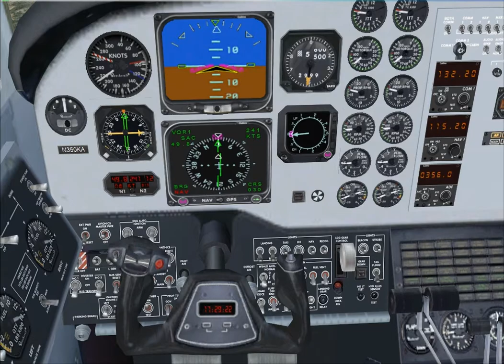LESSON 09 AIR NAVIGATION & CROSS COUNTRY PREPARATION FLIGHT - TAKE OFF & CLIMB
LAUSA VIRTUAL PPL(A) COURSEWORK -- LESSON 09 -- FAA KSFO

AIR NAVIGATION & CROSS COUNTRY PREPARATION FLIGHT -- KING AIR 350

Objectives

• Plan and fly cross country -- San Francisco to Minden (KMEV)
• VFR, Special VFR & IFR
• VOR & NDB Tracking
• Fuel burn Calculations

FLIGHT TIME 1H 05MINS

In this lesson your instructor will do most of the flying. You will be the P2S handling communications with Air Traffic Control and also responsible for the navigation instruments as instructed by the Captain. VPPL-09.

Today you will fly in a King Air 350 twin engine aircraft.

Many a student pilot has planned a cross country route exercise, flown to that destination and then beamed confidently at the instructor on board that they were at their destination only to be told that they were more than 10 miles off course and that the little village down there was not the one they thought that it was - now get us back home!

There are quite a number of both simple and complex tools available for use by a pilot to plan the journey. Some of the most common are -

1.An up to date 1:500.000 or 1:250.000 aviation chart of the area to be navigated.
2.The human thumb! If the thumb is placed onto a 1:500.000 chart the distance measured from the tip of the thumb to the first bend is approximately 10 nautical miles and can be used a rough guide to estimating distances on the chart. This also means that if the estimated ground speed is known then the leg time can be estimated i.e. 10 miles at 120 Knots equals 5 minutes.
3.Rulers calibrated to measure distances in nautical miles on 1:250.000 or 1:500.000 charts. Some are also calibrated for multiple standards.
4.Protractor of various shapes and sizes used to measure track angles on charts.
5.Flight computer - a mechanical device used to provide a wide variety of calculations such as speed, time, wind, drift etc.

Some of the basics of navigation skills needed involve making a flight plan, using dead reckoning and map reading.

VOR applications

Like the NDB / ADF there are several applications for the VOR in light aircraft cross country VMC navigation. The applications briefly described below will be detailed in the 'Using the VOR' module.

Homing & tracking to a VOR. Even with a crosswind component tracking toward a VOR is quite simple, rotate the OBS until the CDI is centred and TO is indicated, turn onto that magnetic heading and then just keep the CDI centred and you will track more or less direct to the VOR.

Tracking from a VOR. Rotate the OBS to the required track [radial], ensure FROM is indicated, turn onto that magnetic heading and just keep the CDI centred and you will maintain the track.

Position fixes. If two VORs are in range then the bearing from each can be ascertained, roughly plotted on the chart [after converting to true bearings] and the aircraft position will be close to the intersection point of the LOPs. Alternatively a VOR bearing and a NDB bearing can be used or a VOR bearing and a line feature on the chart, the latter technique being the most frequently used.

Running fix / distance from VOR. The 1-in-60 rule can be applied when the aircraft is within range of a transmitter by turning the aircraft so that the station is abeam and then measuring the degrees traversed against time, as in the NDB running fix application above. The advantage with the VOR is that the CDI needle indicates the degrees traversed. As in the NDB application the position fix is the distance along the second radial from the beacon.

LOG BOOK ENTRY

N973XE DANIEL HARVEY P.U.T. KSFO KMEV 01:01:00 02:18:00  01:17:00  EX 18A, EX18B 1 Good understanding of VOR navigation. Introduction to NDB tracking. Good Performance, general aircraft handling good and smooth. Good airmanship.

www. lausa.co.uk

Unless otherwise stated, the design and layout of this website and any material published (including text, graphics, logos, images and attached documents) is the property of LAUSA.
We authorise users to view and download material from this site only for your personal, non-commercial use. You must keep the Copyright or other notices contained in the original material on anything that you download.

All photographic images, icons, artworks and other graphical images within the domain are © Copyright LAUSA unless otherwise explicitly stated under Section 17 of the Copyright Designs and Patents Act 1988. Copyright in all photographs, logotypes, coat of arms and all other promotional logos displayed in this site is owned by LAUSA and/or the photographer and so photographs may not be used unless a licence is obtained from LAUSA. Any unauthorised publication, copying, hiring, lending or reproduction is strictly prohibited and constitutes a breach of copyright.